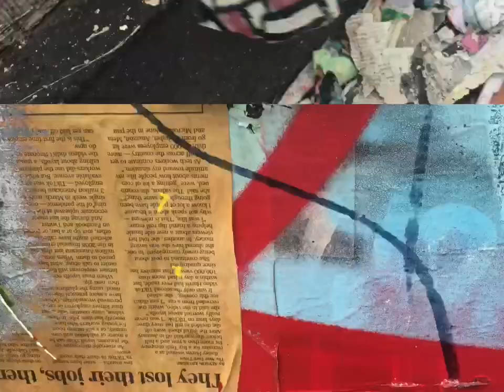“The erasure of, Jean” 2023 performed at 57 great Jones street.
On Sunday July 10th and July 25 2023 i decided to incite a performance art work titled “The erasure of jean-” this was greatly inspired by Rauschenberg’s 1953 “Erased De Kooning”

It was poetic justice, a silent protest, it was art, in effort to Bring awareness to a sensitive concept imbued with Culture and spirituality the in between being hospitality, education, vibes and art.

I decided to repurpose and reimagine the act as I feel that a  form of erasure is taking place, the conversation changes when I show up and demonstrate solidity through creative actions I have taken that are cultural and spiritual
INTENTION.